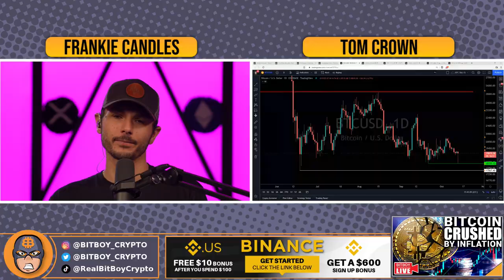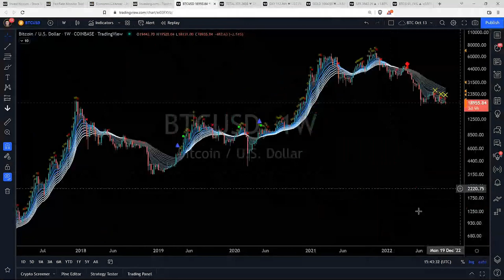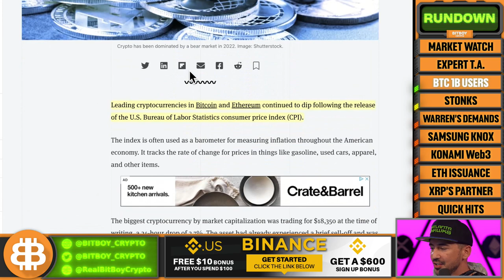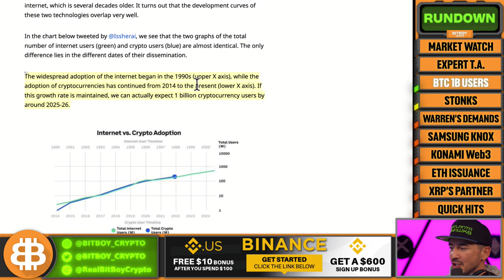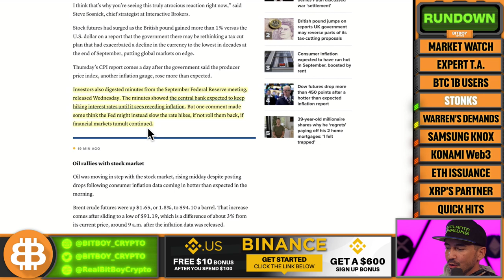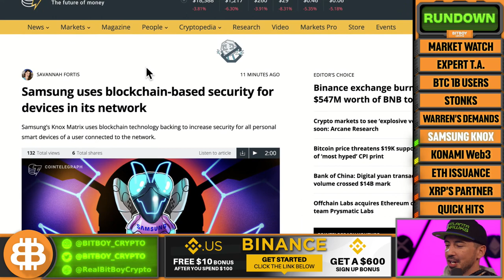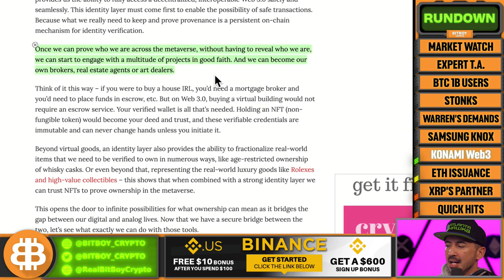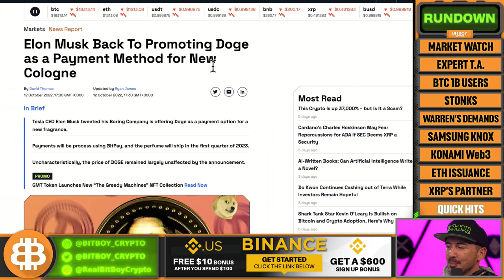Bitcoin CRUSHED By Inflation! (Did The REAL Bear Market Just Begin???)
In this video, we will discuss the price of Bitcoin, Ethereum, and the top altcoins. We'll take a look at the cryptocurrency markets and the latest crypto news.

Enjoy this restream from the @DiscoverCrypto_  channel that airs live every weekday at 11am est

HIT Network is a conglomerate of creators and shows that seek to entertain and educate around trending topics such as making money online, cryptocurrency, gaming, vlogs, outdoor living, and sports. We're a team of entrepreneurial minded creatives that are taking the media world by storm!